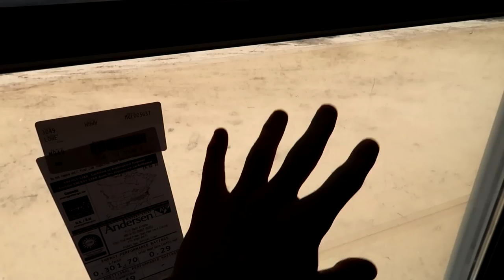BUILDING MY DREAM HOUSE PART 3